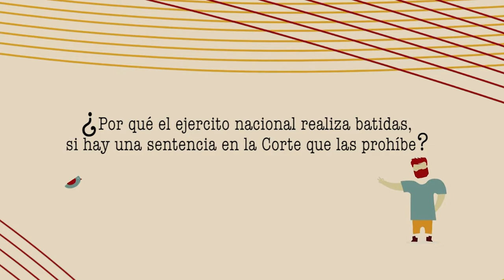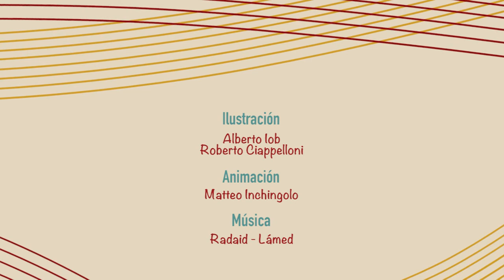Reclutamiento forzoso en Colombia. Opinión de Julián Ovalle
¿Por qué el ejercito nacional realiza batidas, si hay una sentencia en la corte que las prohíbe?

A la pregunta responde Julián Ovalle, de la Acción Colectiva de Objetores y Objetoras de Conciencia.